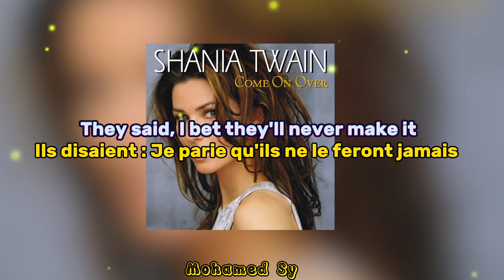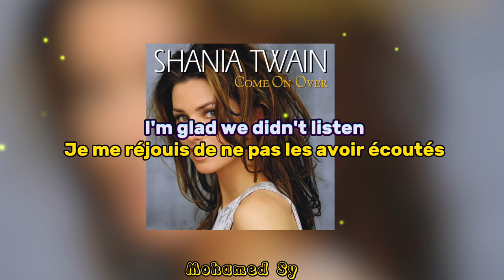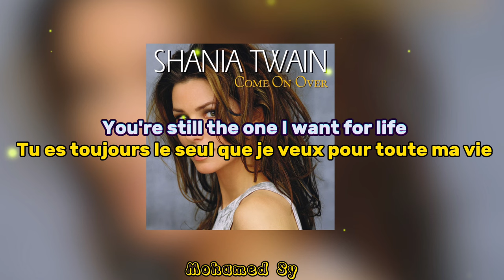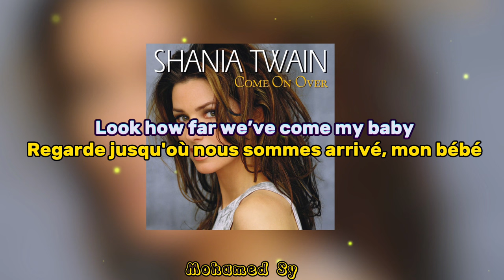Shania Twain - You’re Still The One (Lyrics + Traduction Fr ) HD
"You're Still the One" est une chanson enregistrée par la chanteuse canadienne Shania Twain pour son troisième album studio Come On Over (1997). La chanson a été inspirée par la critique de la relation de Twain avec son mari et producteur de l'époque, Robert John "Mutt" Lange, et la dépeint en célébrant leur mariage malgré les difficultés et les différences entre les deux. Écrit par Twain et Lange, il s'agit d'une ballade country pop au piano intégrant guitare, orgue et mandoline. Mercury Records a sorti "You're Still the One" sur les stations de radio américaines à succès contemporaines le 13 janvier 1998, en tant que premier single radiopop de l'album. La chanson a ensuite été diffusée par les stations de radio country américaines en tant que troisième single de Come On Over le 13 février 1998.

"You're Still the One" a reçu des critiques positives de la part des critiques musicaux, qui ont fait l'éloge de ses paroles romantiques et de son attrait croisé et l'ont considérée comme l'une des meilleures chansons de Twain. Lors de la 41e cérémonie annuelle des Grammy Awards en 1999, "You're Still the One" a remporté quatre nominations, dont Record of the Year et Song of the Year, et a remporté le prix de la meilleure chanson country et de la meilleure performance vocale country féminine. Ce fut un succès croisé, atteignant la deuxième place aux États-Unis. Classement Billboard Hot 100 et certifié double platine par la Recording Industry Association of America (RIAA). Il a également atteint le numéro un en Australie et a culminé au numéro 10 au Royaume-Uni.

Le clip vidéo de "You're Still the One", réalisé par David Hogan, montre Twain chantant sur une plage et le mannequin masculin John Devoe dans une maison de plage. Elle a été nominée pour la meilleure vidéo féminine aux MTV Video Music Awards de 1998, faisant de Twain la première artiste country féminine nominée pour un MTV Video Music Award. Twain a interprété "You're Still the One" lors d'émissions de télévision et l'a inclus sur les set lists de diverses tournées de concerts et spectacles de résidence. La chanson a été reprise par plusieurs artistes, dont Paula Fernandes qui a sorti un duo avec Twain en 2014.